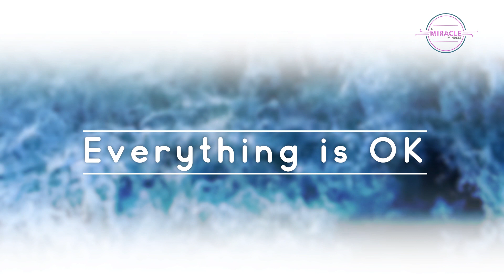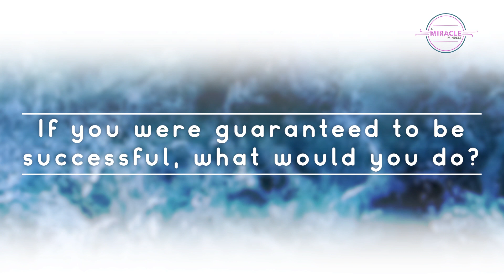Meaningful Success Meditation 46 - Guaranteed Success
If you were guaranteed to be successful, what would you do?

Often, we spend time and energy in areas that do not support our inner growth.